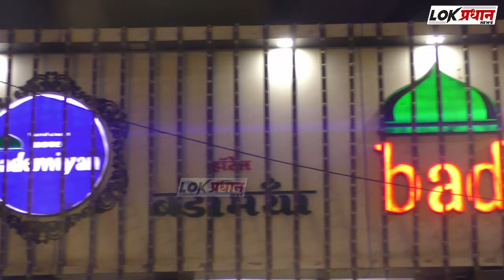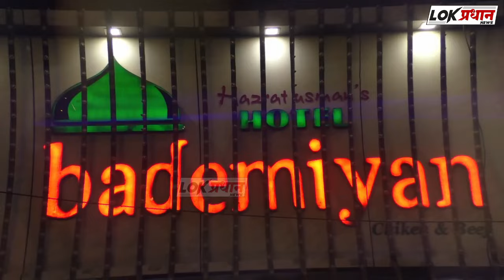सोलापूरकर नळाला आलेले पाणी पिताय तर, सावधान ...! ही बातमी महत्त्वाची आहे.